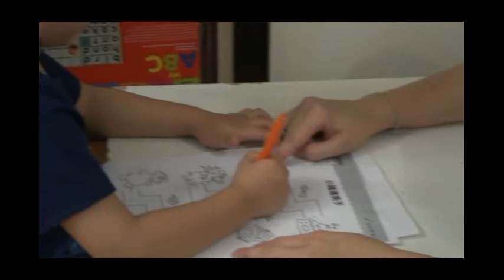Chan Wai Sze - Training I